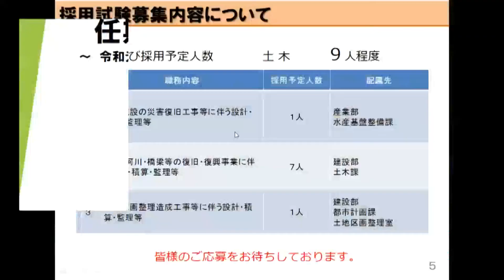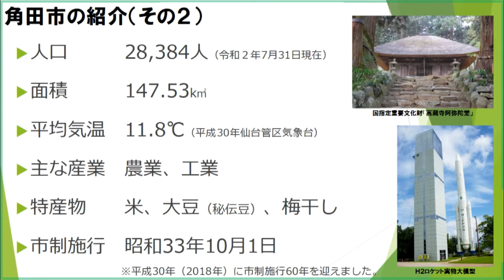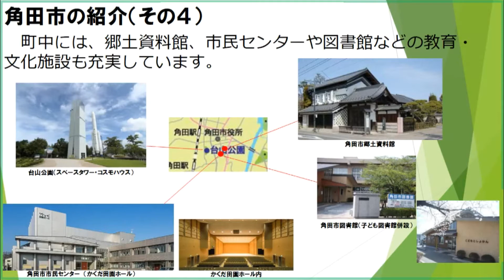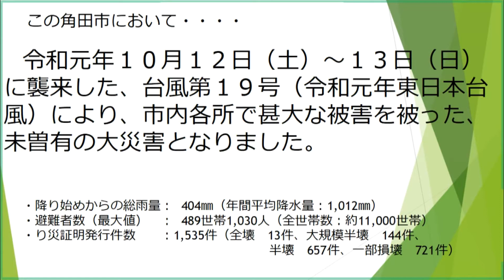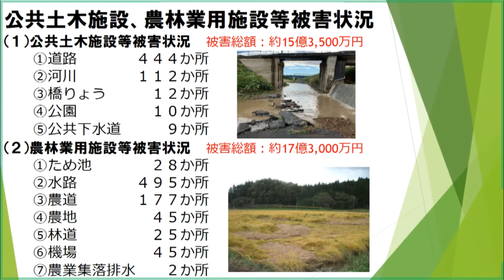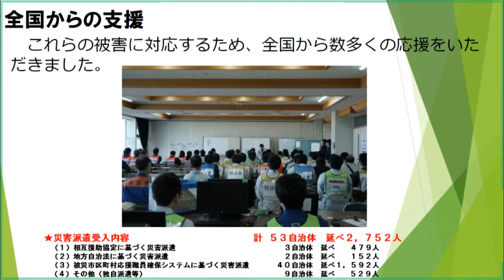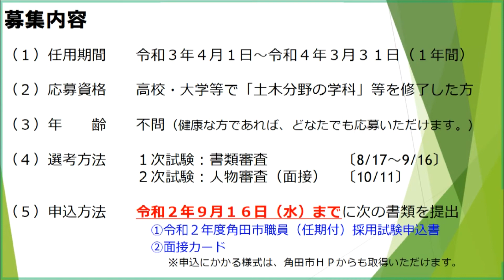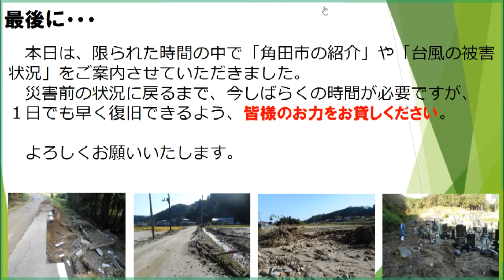【宮城県（角田市）】被災市町任期付職員採用試験説明会（令和２年度）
令和２年９月６日に開催した被災市町合同任期付職員採用試験説明会の様子です。
質問や受験申込は，直接市町に行ってください。